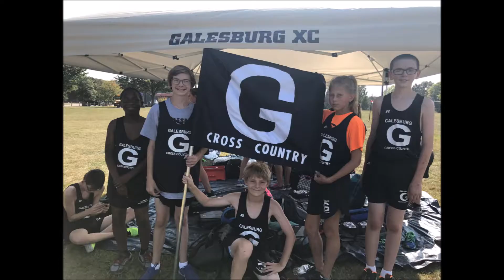Galesburg Jr. High Cross Country 2017